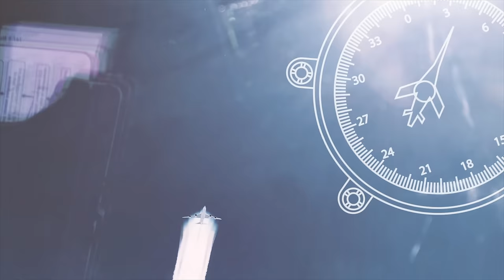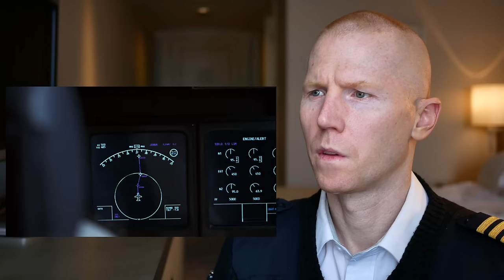Plane Crashes Into Ocean | Cast Away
This is a Hollywood Movie vs Reality on Cast Away.  In this plane crash investigation scene, I explain the entire aviation accident that occurred during the Cast Away.  The movie takes place on FedEx cargo plane that has a rapid decompression and crashes in the Pacific Ocean.

Cast Away movie